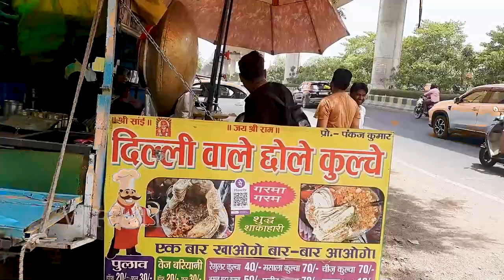Delhi Wale Chole Bhature In Kanpur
All photos on this website are either taken or owned by me and are copyrighted. It takes a lot of time and hard work to be able to fill the website with beautiful photos so please do not copy unless you have my prior agreement to do so.